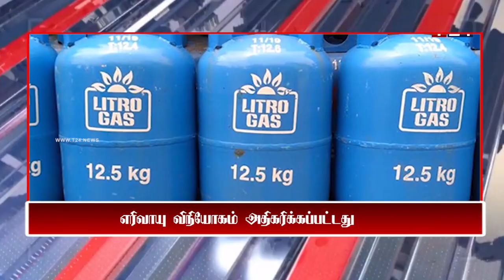மதிய நேர பிரதான செய்திகள் 30.05.2023 | Today Sri Lanka Tamil News | T24.News - Main Tamil News.